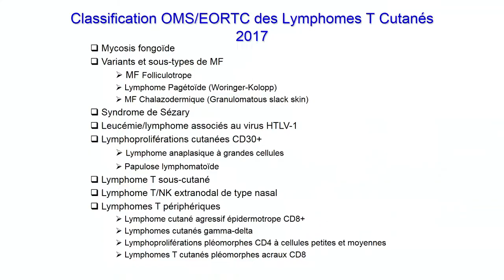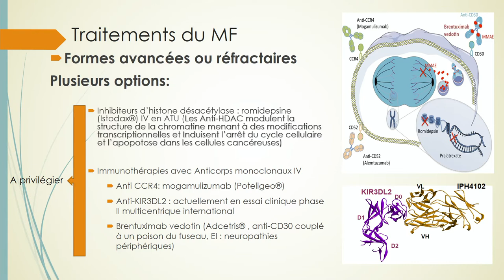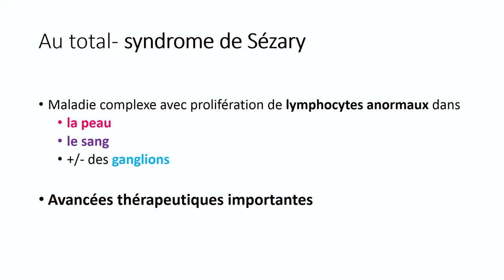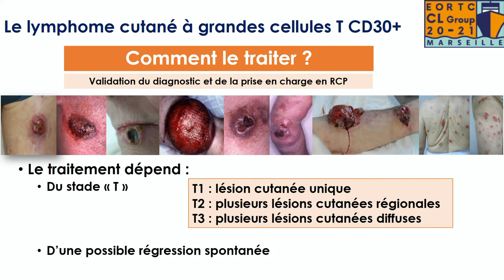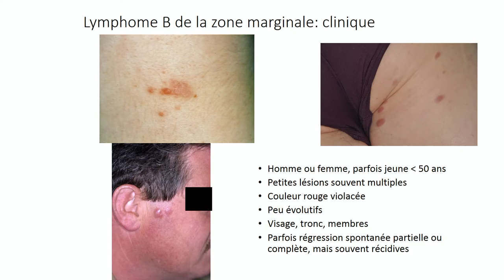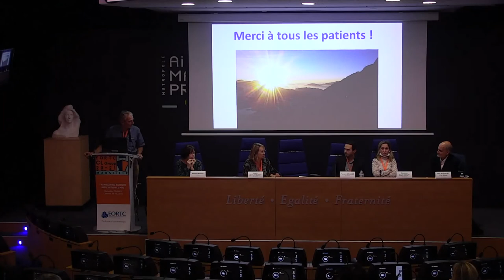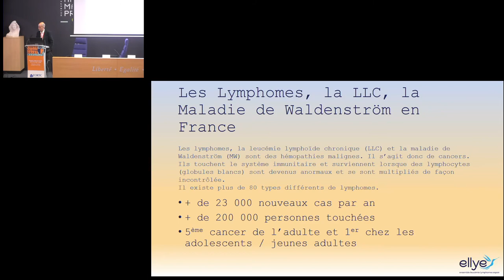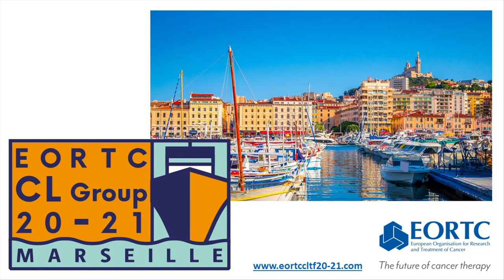Lymphomes Cutanés: Conference de Marseille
Interventions des spécialistes français des Lymphomes cutanés.
- Introduction
Susan Thornton, PDG, Cutaneous Lymphoma Foundation
Martine Bagot, MD, PhD, Hôpital Saint-Louis, Assistance publique - Hôpitaux de Paris, France
Guy Bouguet, Président, ELLyE (Ensemble Leucémie Lymphomes Espoir)
- Lymphomes cutanés : Les bases
Martine Bagot, MD, PhD, Hôpital Saint Louis
-  Présentation des réseaux français et européens
- Mycosis Fongoïdes
Caroline Ram-Wolff, MD, Hôpital Saint-Louis, Assistance publique - Hôpitaux de Paris, France
- Syndrome de Sézary
Gaëlle Quéreux, MD, Hôtel Dieu, Centre hospitalier universitaire de Nantes, France
- Discussion et questions
- Les lymphoproliférations CD30
Marie Beylot-Barry, MD, PhD, Centre Hospitalier Universitaire de Bordeaux, France
- Lymphomes cutanés à cellules B
Florent Grange, MD, PhD, Centre Hospitalier de Valence, Valence, France
- Partage d’expérience de deux patients de la région sud